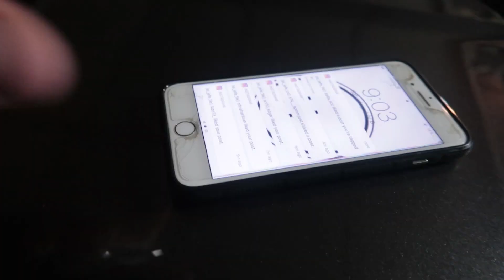Doing donuts in the street ( Cop car hit with fireworks)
if you want to buy el jefe merch